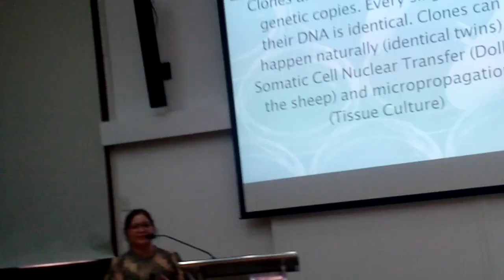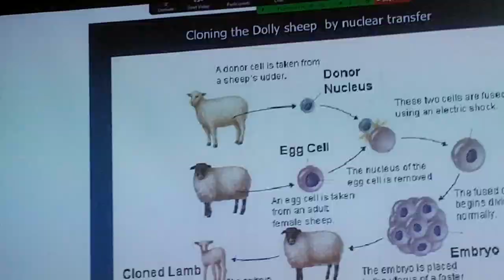Dr Maribel Zaporteza of UPLB on continuation of livestock Cloning DZMJ Online Season 60 Episode 01